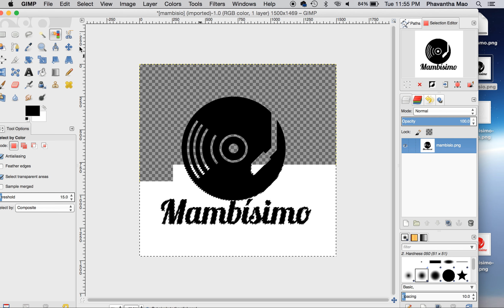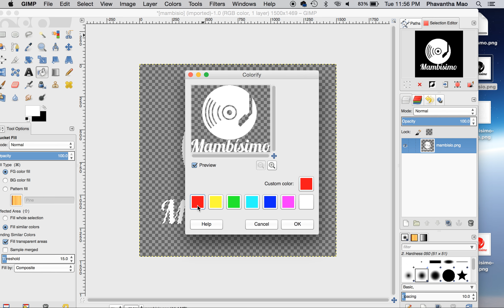how to colorize